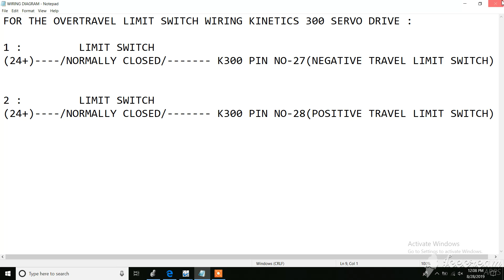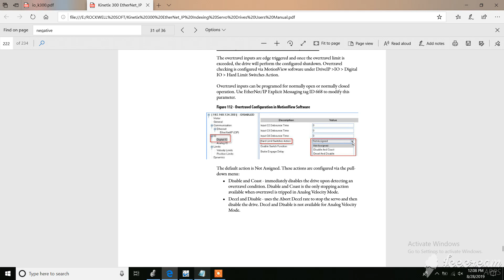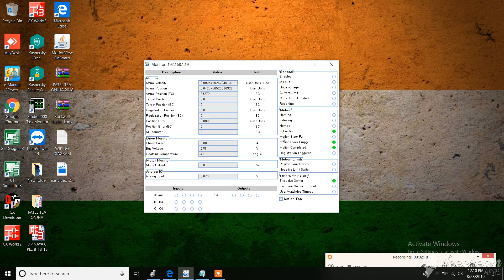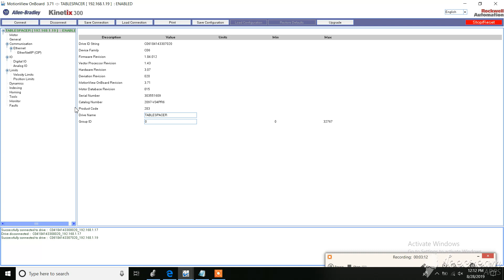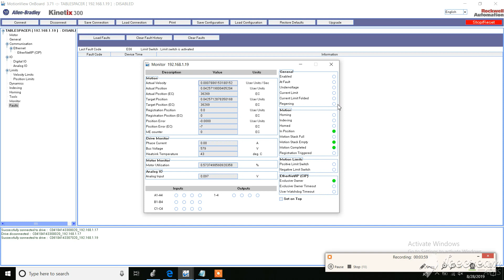KINETIX 300 SERVO DRIVE OVERTRAVEL LIMIT SWITCH SAFETY PROGRAMING & WIRING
In this Video we can learn how to do Wiring & Programming  on   MotionView OnBoard  for Kinetix 300 Servo Drive OverTravel Limit Switch  Safety (Positive Travel & Negative Travel Limit) to Protect the Axis from Overtravel .